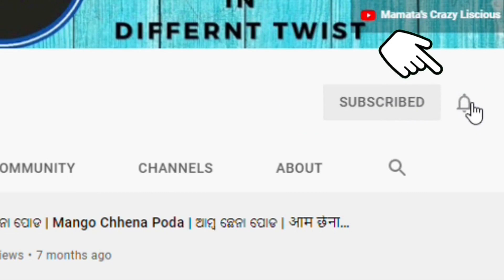No Gelatin No Agar-Agar |Mango Pudding In Coconut Shell |Quick & Easy Mango Dessert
This Mango Pudding luscious, soft and fruity dessert that is incredibly easy to make with a few ingredients.

Cooking is my passion and this channel has a collection of my cooking experiments. It's important for me to know your feedback.

Ingredients:
1 Cup Mango Puree Thick
50 ml Milk
Sugar as per your sweetness
3 tbsp Corn Flour
2 tbsp Arrowroot Powder
1/2 tsp Vanilla Essence
Pinch of salt for balancing taste

Notes:
•Use fresh, sweet, ripe mangoes, not sour ones; this will prevent curdling.
•Adding the corn flour & arrowroot slury cook the mixture well, for 5-6 minutes & taste the mixture to check for flavour; if the corn flour taste
persists, then keep cooking.
•Adding the vanilla it gives a lovely flavour.
•Setting of the pudding depends on the proper quantity of both flour & cooking of the mixture.
•After pouring into moulds, cool to room temperature, then refrigerate for at least 2-3 hours (do not freeze).
•If moulds are not available, just pour it into coconut shells, steel bowls, glasses, chill and enjoy.
•Adjust sugar quantity according to the sweetness of mangoes
•Run a knife along the sides if you have difficulties in de-moulding.

YOU CAN JOIN WITH ME 🤗

Stay Safe, and Well :) Thank you!!